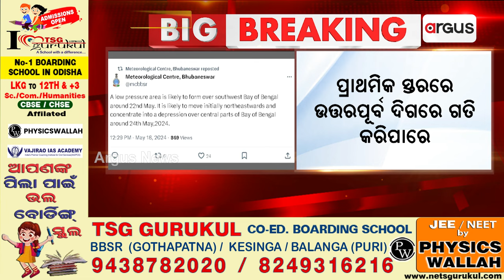ପ୍ରବଳ ତାତି ଓ ଗୁଳୁଗୁଳି ମଧ୍ୟରେ ରାଜ୍ୟରେ ବର୍ଷା ଆଶଙ୍କା || Weather Update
ଆଗାମୀ 22 ତାରିଖ ବେଳକୁ ଦକ୍ଷିଣପଶ୍ଚିମ ବଙ୍ଗୋପସାଗର ଅଞ୍ଚଳରେ ଏକ ଲଘୁଚାପ କ୍ଷେତ୍ର ସୃଷ୍ଟି ହେବାର ସମ୍ଭାବନା ରହିଛି l ଏହା ପ୍ରାଥମିକ ସ୍ତରରେ ଉତ୍ତରପୂର୍ବ ଦିଗରେ ଗତିକରିବାର ସମ୍ଭାବନା ଥିବାବେଳେ, କେନ୍ଦ୍ରୀୟ ବଙ୍ଗୋପସାଗର ଅଞ୍ଚଳରେ ଆହୁରି ଘନୀଭୂତ ହୋଇ 24ତାରିଖ ବେଳକୁ ଏକ ଅବାପାତରେ ପରିଣତ ହେବାର ସମ୍ଭାବନା ରହିଛି l